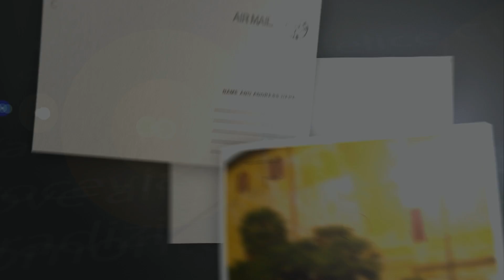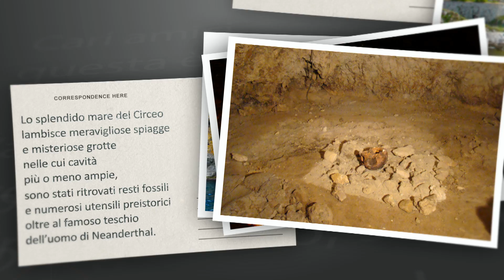Cartoline da San Felice Circeo - by Arcana wtv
ARCANA WEB TELEVISION
Anteprima palinsesto 2014
created by Rossano Surpi